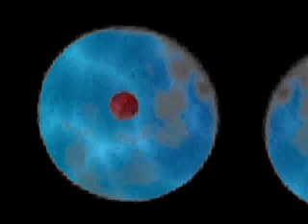children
all for us